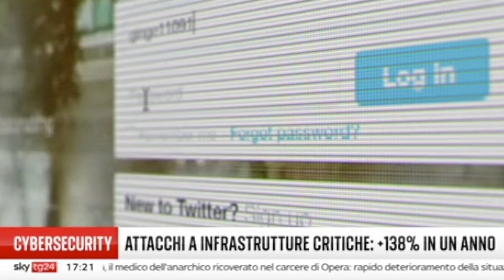Cybersecurity, aperto a Roma il CyberSec 2023: dati Polizia postale sulle denunce nel 2022